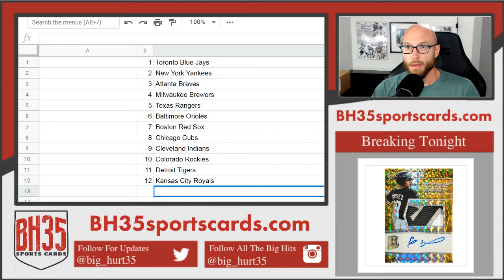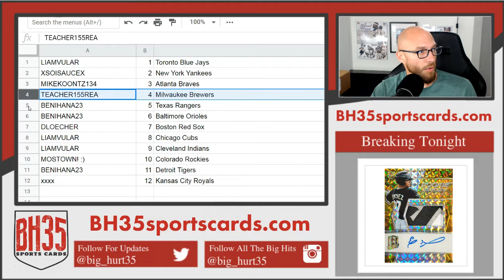Mini Filler for 2019 Chronicles Baseball 8 Box Break #2